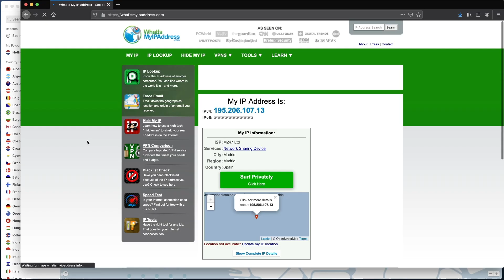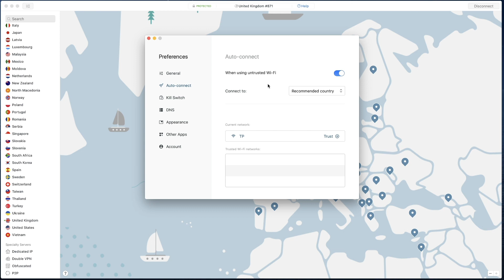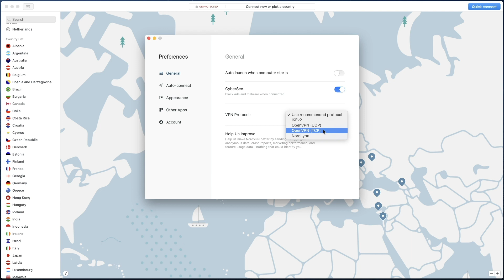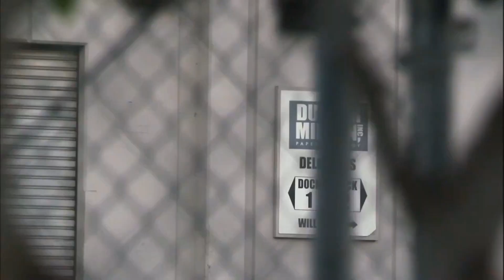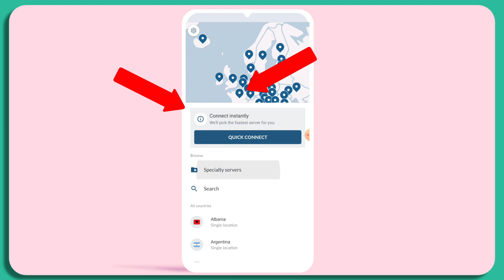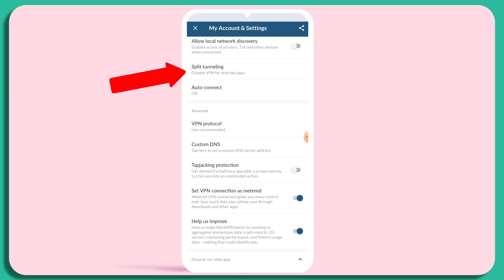Cómo usar NordVPN en PC y móvil | NordVPN tutorial 2021💥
En este tutorial te voy a mostrar cómo usar todo lo esencial en las aplicaciones de escritorio y móviles de NordVPN. Al final de este video, sabrás exactamente cómo sacar el máximo provecho de NordVPN.

00:00 Intro
01:00 ¿Cómo usar NordVPN en PC?
01:36 ¿Cómo usar diferentes servidores en NordVPN?
02:37 ¿Cómo saber si tu VPN funciona?
03:15 ¿Por qué necesitas utilizar el kill switch de NordVPN?
04:59 NordVPN: prueba de velocidad
05:08 ¿Cómo ver Netflix con NordVPN?
06:27 ¿Cómo usar NordVPN en Android?